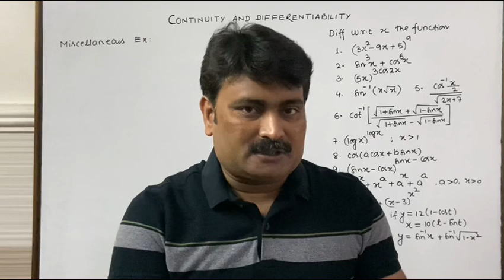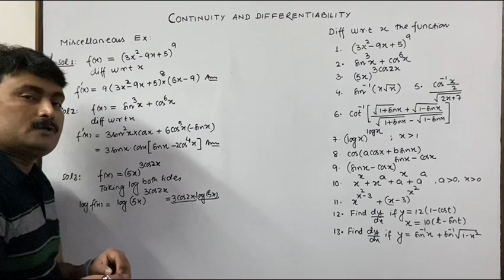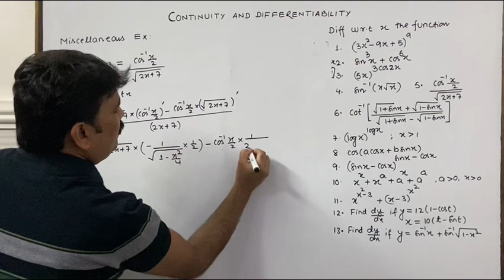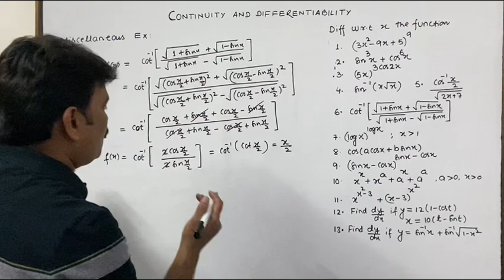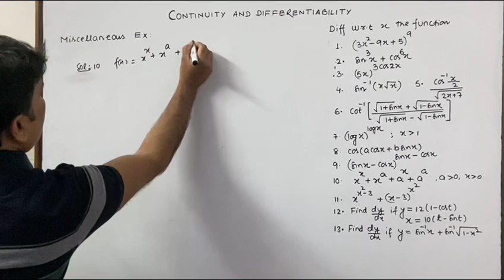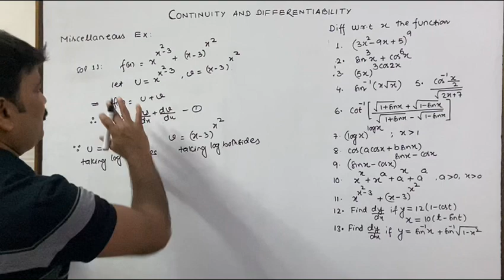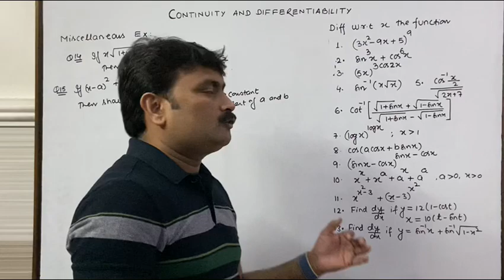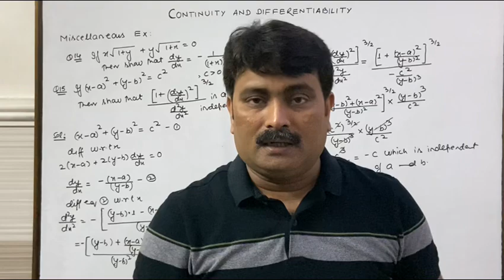NCERT BOOK CLASS 12 | Chapter 5 CONTINUITY & DIFFERENTIABILITY | PART 12 | JMD CLASSES | Pandey Sir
Solution of miscellaneous ex.